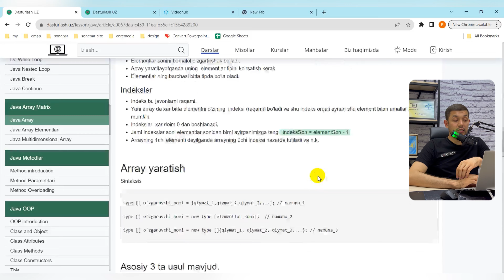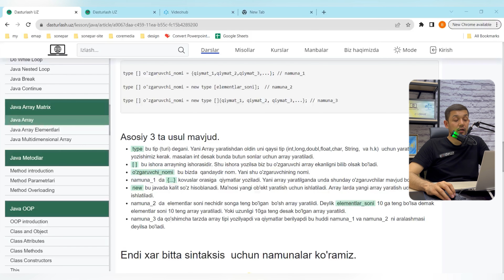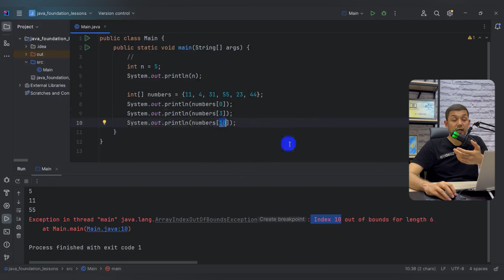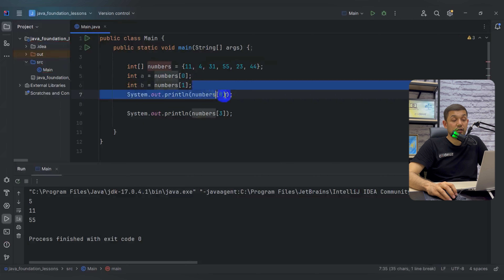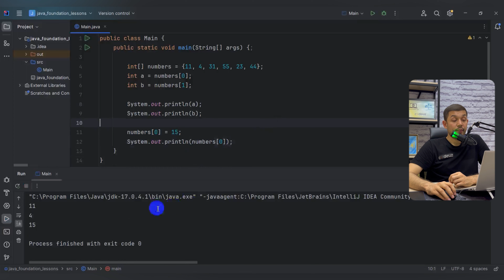#20 Java Foundation Module 2 - Array element